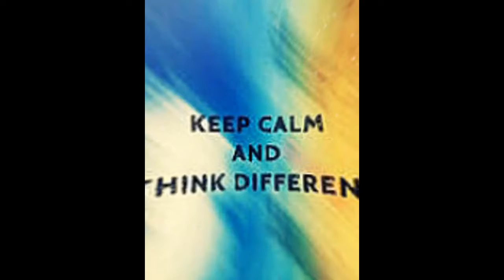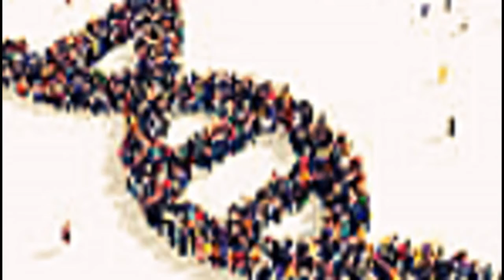The Human Race Game Video Clip Series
We are the Human race... We have the potential to be The Great Gods of The Earth. If only we use the power we currently are in possession of... The skill of writing... Writing about life, death, happiness, joy, action and intrigued. But keep it simple and keep it sweet. Somebody's gonna read it znd somebody is gonna understand. We are one... We each have our gifts. That wirk better wgen combined with another's. More power is the end result or the beginning of a Great Story.

The Human Race Game by Linda Dawkins